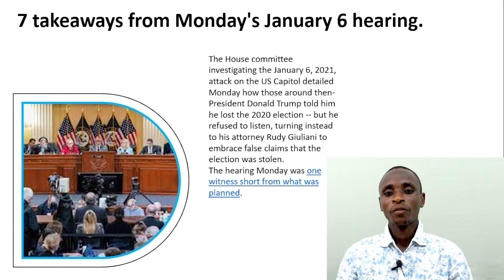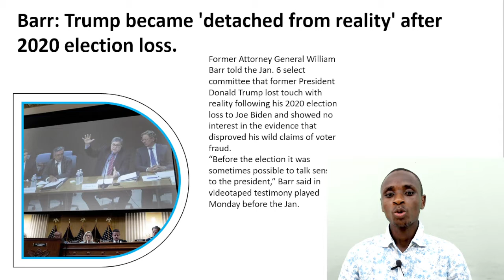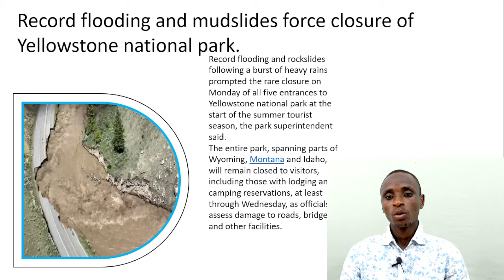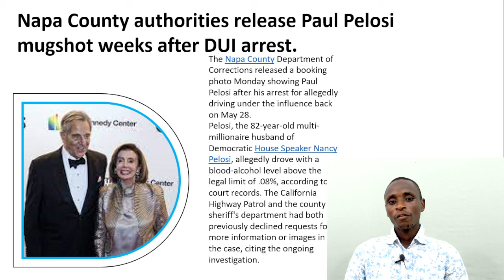Barr: Trump became 'detached from reality' after 2020 election loss.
1:7 takeaways from Monday's January 6 hearing.
2:Barr: Trump became 'detached from reality' after 2020 election loss.
3:Ukraine says troops hold out in Sievierdonetsk after last bridge destroyed.
4:Record flooding and mudslides force closure of Yellowstone national park.
5:Napa County authorities release Paul Pelosi mugshot weeks after DUI arrest.